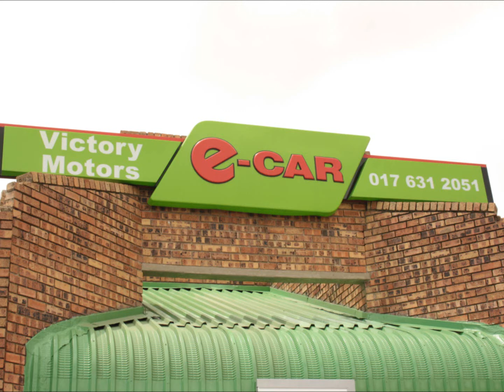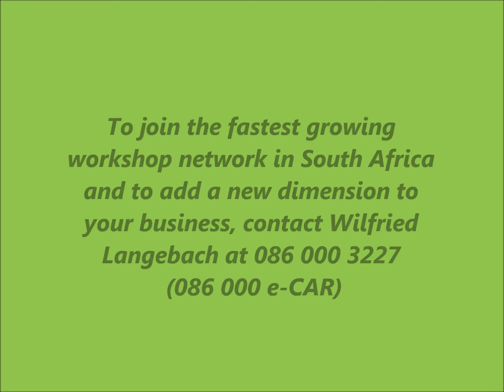e-CAR Victory Motors - Secunda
Off the scenic route of the N17 in Secunda, motorists in need of a service, tune-up or
more extensive repairs can rely upon this month's featured e-CAR workshop- Victory
Motors, located at No.4 Carl Bosch Street, an aptly named street.